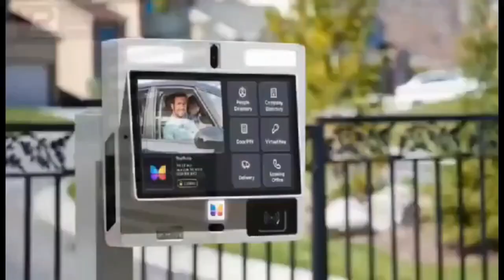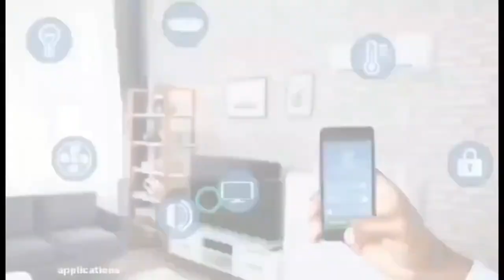avram ben moshe clashes with ogyaba on mad brouhaha